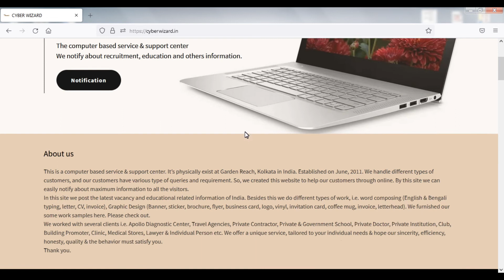COLLEGE ADMISSION PROCESS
Fill free to ask me. Thank you for your patience...